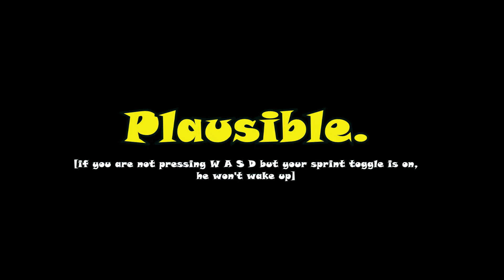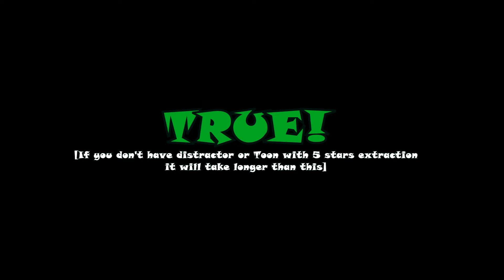Mythbusters 3 | Roblox Dandy's World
Something logic and curious that we don't know, and we gonna prove it if its FALSE or TRUE Mythbuster for Dandy's World!
Have a myth you want solved?
Suggest it in the comments below! [Sorry If i missed ya comment!]
If you really like this video, please consider sub and like! It will be really mean a lot for me and thanks!